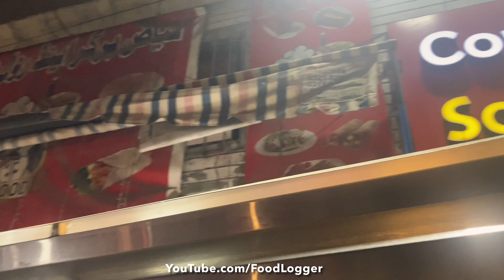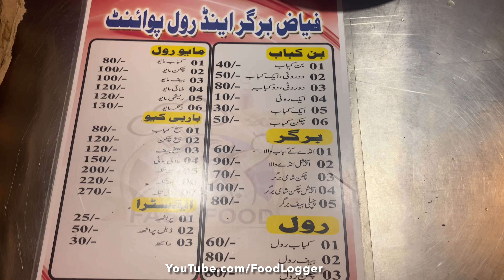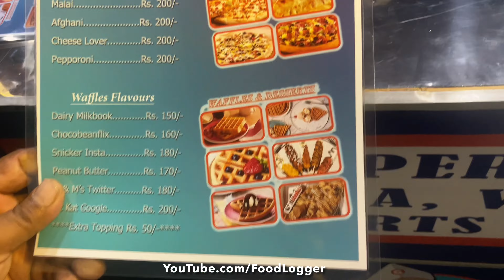Bohra Food Street | Pakistan Chowk Food Street | Karachi Ramzan 🇵🇰